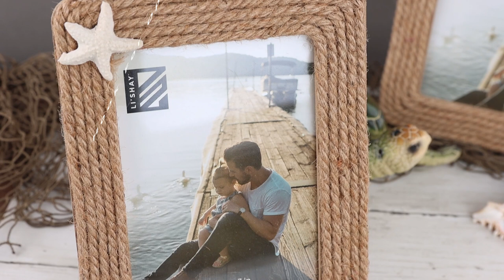Charming 5x7 nautical themed jute rope Picture Frame to display your favorite moments with flair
Li'Shay